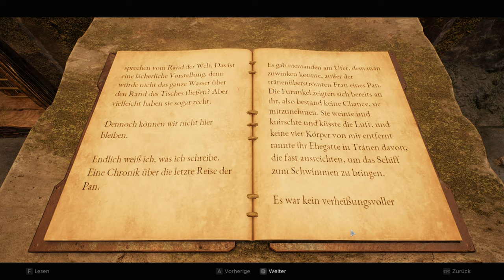REMNANT 2 Gameplay Deutsch KOOP #03 - Jetzt kanns losgehen!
Remnant II ist die Fortsetzung des Bestsellers Remnant: From the Ashes, in dem Überlebende der Menschheit gegen neue tödliche Kreaturen und gottartige Bosse in furchterregenden Welten antreten. Spielt allein oder im Koop mit zwei anderen, um die Tiefen des Unbekannten zu erkunden und Böses daran zu hindern, die Realität zu zerstören. Um erfolgreich zu sein, müssen sich Spieler*innen auf ihre eigenen Fähigkeiten und die ihres Teams verlassen, um die schwierigsten Herausforderungen zu meistern und das Aussterben der Menschheit hinauszuzögern.

Remnant 2 Full Game Deutsch - Lets Play Remnant 2
German/Deutsch Walkthrough Gameplay